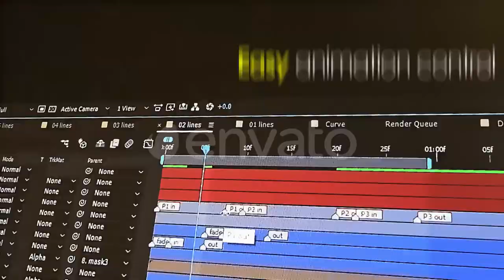Mov Lines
The Aftereffect Movlines is a powerful and dynamic project with strong and unique design features. Using Movlines, the user just needs to define some points on the image and/or video and Movlines automatically creates the appropriate lines. To create these lines, Movelines contains 20 compositions in which 10 of them holds 10 lines to create a single line. The first composition starts with a line and two points; the second composition starts with two lines and three points and this process continues up to composition 10 which contains 10 lines and 11 points. The other 10 compositions contain 10 dynamic lines forming a Tail Star that can be used easily. Each composition contains two points as the start and ending points. Not only the seamless multipurpose and trendy transitions is a key feature of Movlines but also it contains other great features including easy and straightforward change of properties of text, form, position and color which result in easier and user friendly control.